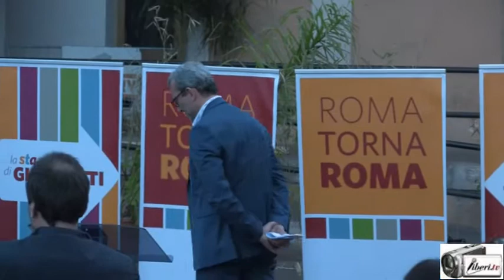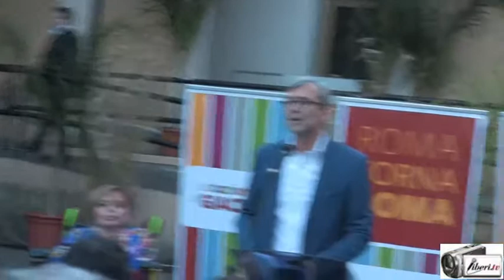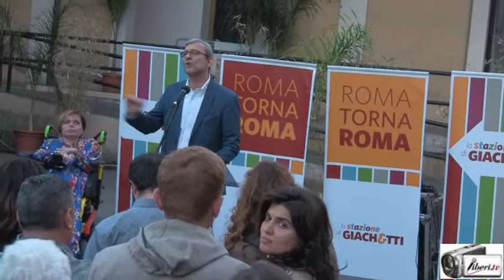Roberto Giachetti - Comizio di apertura della campagna elettorale Roma 2016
Registrazione effettuata da liberi.tv il 14/04/2016 a Roma presso lo Scalo di San Lorenzo.
Inaugurazione "La Stazione di Giachetti"